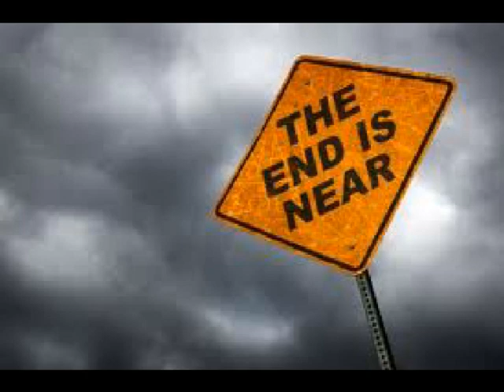20/20 riddim S.O King "living for jah"